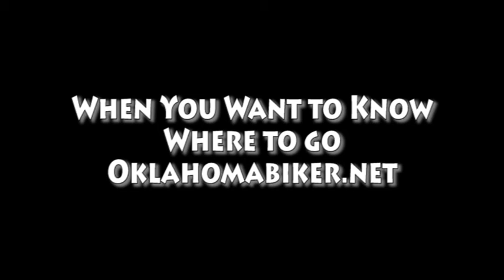Oklahoma Motorcycle Events May 15 17, 2015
OKLAHOMA BIKER is the foremost provider of motorcycle entertainment news and biker information to the Oklahoma biker community. This is accomplished through video productions, magazine publications, event promotions, websites, social media, and specialty printing.